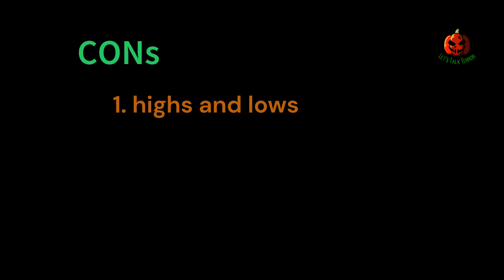Bite-Sized Boos -- Found Footage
In this Bite-Sized Boo, we talk about the Pros and Cons of Found Footage horror movies.